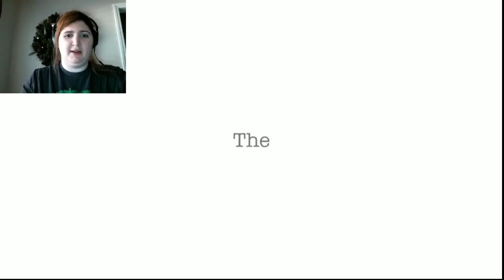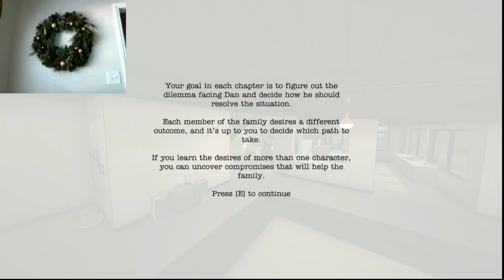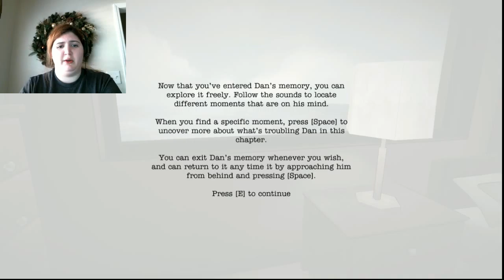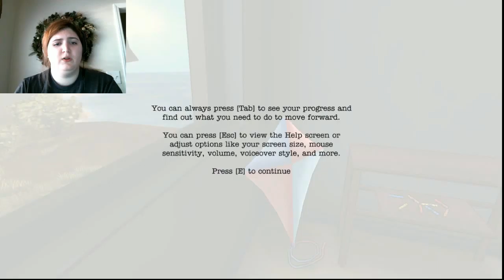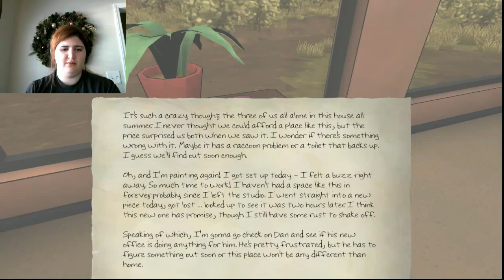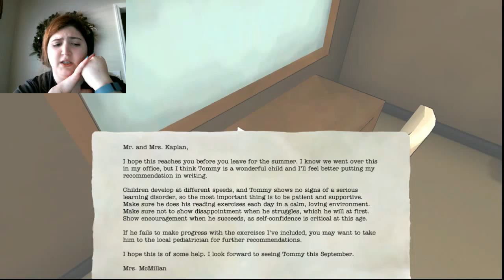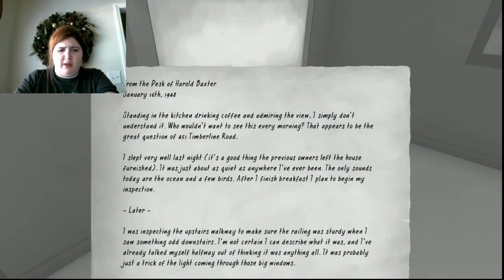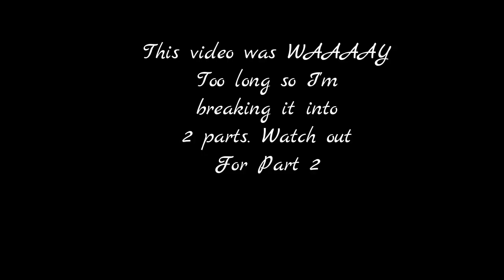Novelist pt 1|To Twitch or Not to Twitch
The answer appears to be not to twitch XD